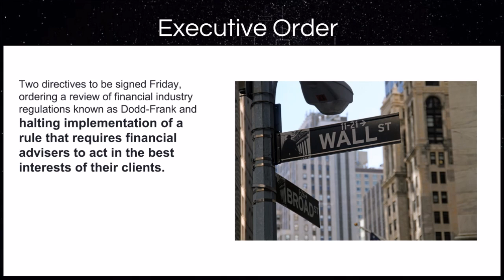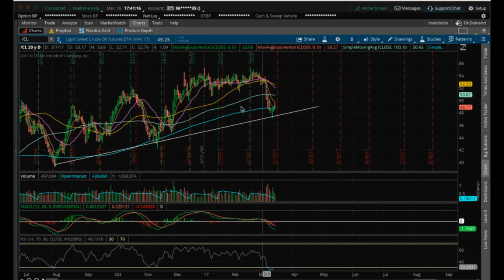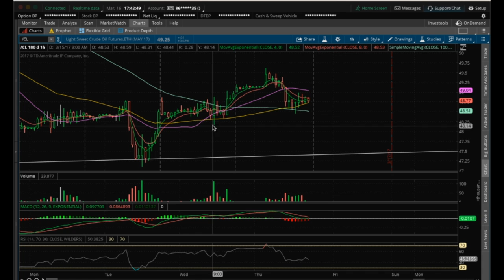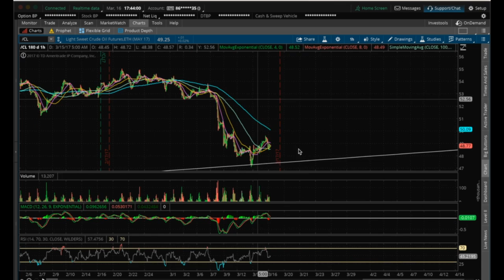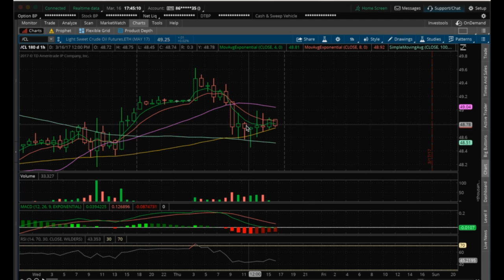Oil Technical Analysis Chart 3/16/2017 by ChartGuys.com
Oil Technical Analysis Chart for 3/16/2017